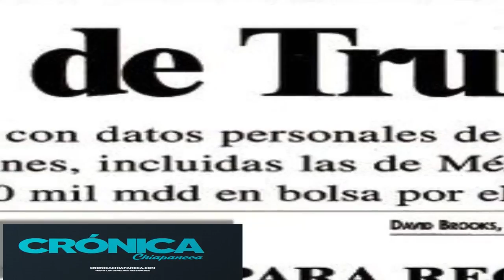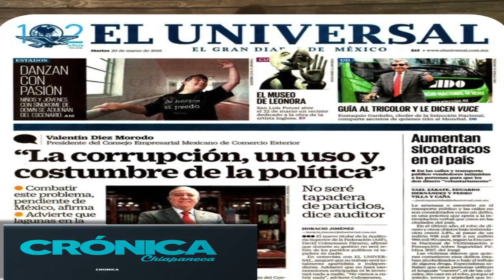La información de los diarios.